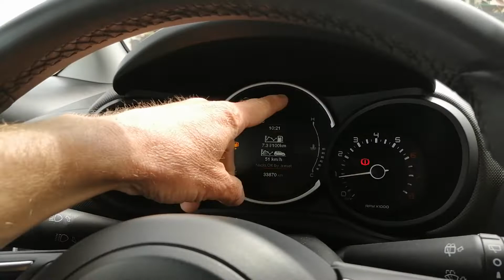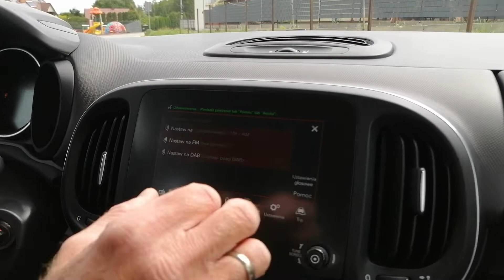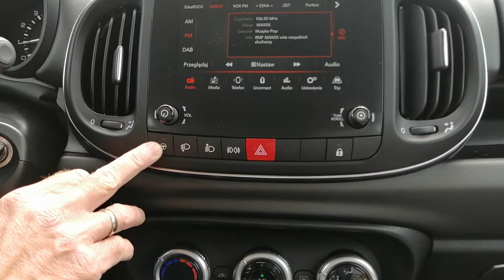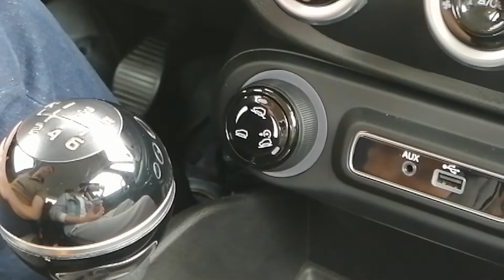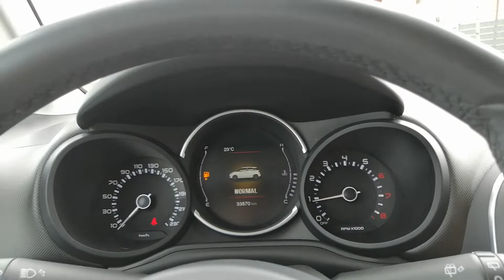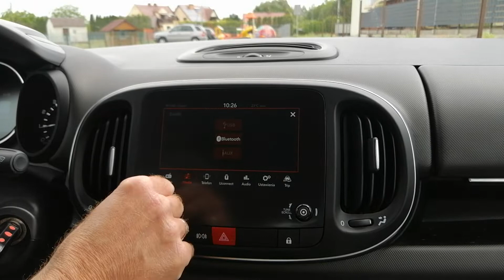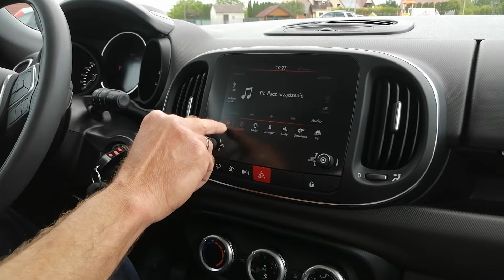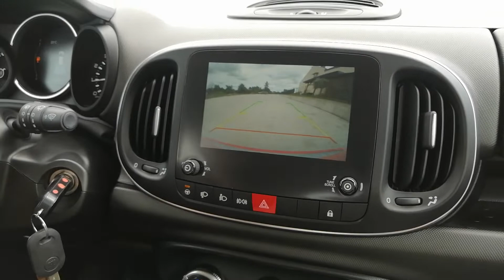Samochód na działkę Fiat 500L Trekking 🚴‍♀️🚴